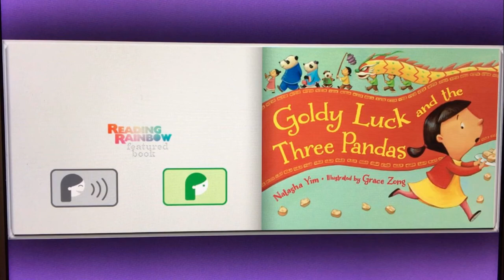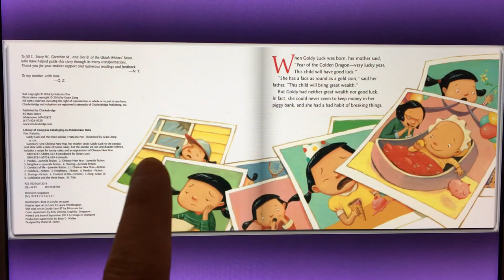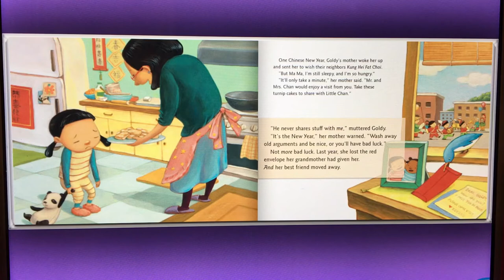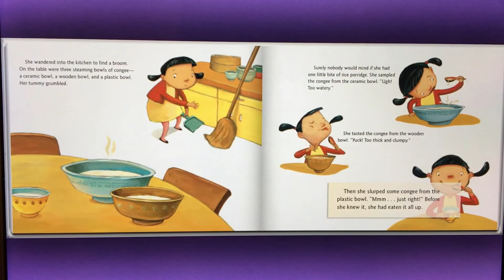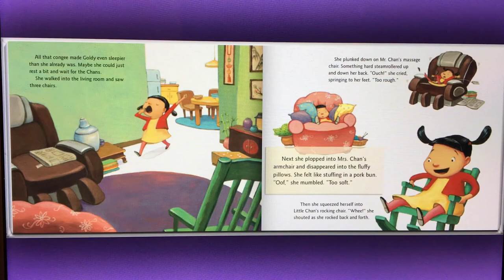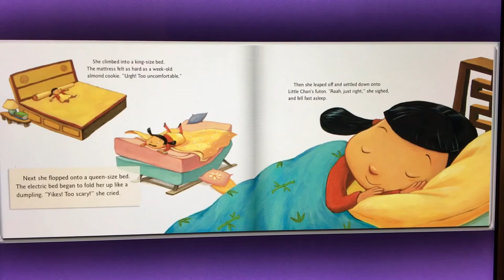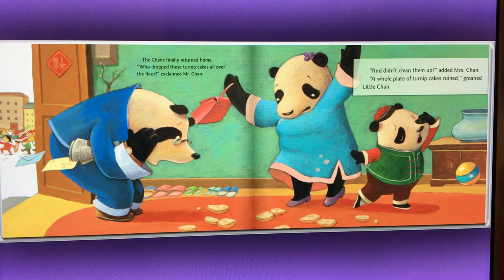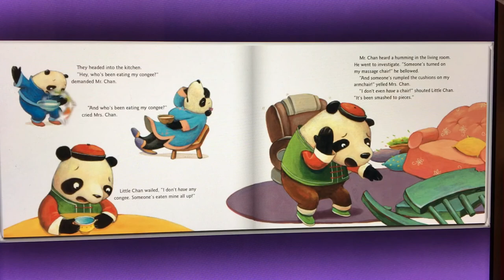Read "Goldy Luck and the Three Pandas"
本集中，Lindsay读了一本关于中国新年的书。小朋友们可以学到一些中国词汇的英文表达，像春节（Chinese New Year），红包(Red Envelope)，萝卜糕(Turnip Cake），粥(Congee,Porridge)，龙年(Year of the Dragon)，十二生肖（Chinese Zodiac)等。
Lindsay百科：龙是传说中的生物，以中国龙，即龙(Chinese Dragon)和西方龙(European Dragon，即Dragon)为代表。龙的中英文互换关系可以与白菜类比：中国人吃的大白菜，英语是Chinese Cabbage；而洋白菜/卷心菜的英语是Cabbage。
中国龙和西方龙或许是各自独立起源的，尚不可考。但形象固定下来之后，是有天壤之别的两个物种。中国龙是瑞兽，是神圣祥瑞的象征；所谓“真龙天子”，“龙的传人”，“龙马精神”等等。西方龙是逐渐变坏的：在希腊神话中，其多是宝藏的守护者，只是贪婪与破坏的象征；《圣经》中将Dragon升级为撒旦即魔鬼的化身，和邪恶(Evil)划了等号。圣乔治屠龙的塑像作品遍布世界，纽约联合国附近就有巨大的一尊。虽然中国的佛教故事，也首创出兴风作浪发洪水搞破坏的中国恶龙，但和《圣经》对Dragon形象的塑造力比起来，是绝对不可同日而语的。为表明他们是风牛马不相及的两大生物，有的地方将中国龙直接用拼音"Long”作为其英语表述，但问题是“Long”在英语中，是常用词汇，是“长”的意思，和“龙”意相差太远；同时其英语读音也和“龙”相差太远。所以，有人建议用“Loong”作为中国龙的英语表述。